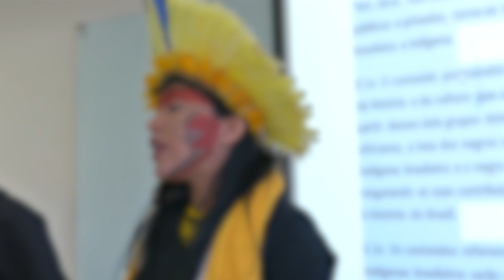Série Mulheres Cientistas #08 – Célia Xakriabá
No último episódio de Mulheres Cientistas, conheça a trajetória de Célia Xakriabá, primeira doutoranda indígena a ingressar na UFMG. A tese em andamento no Departamento de Antropologia investiga o fazer epistemológico do povo Xakriabá por meio das vozes de estudantes indígenas. A pesquisadora busca saber se os conhecimentos desses alunos também entram nas instituições de ensino superior ou se apenas seus corpos  estão sendo acolhidos.

Entrevistada:
Célia Xakriabá  (Doutoranda Antropologia - UFMG)

Equipe:
Larissa Costa e Soraya Fideles (produção e reportagem),
Lucas Tunes (imagens),
Otávio Zonatto (edição de imagens),
Soraya Fideles (edição de conteúdo).